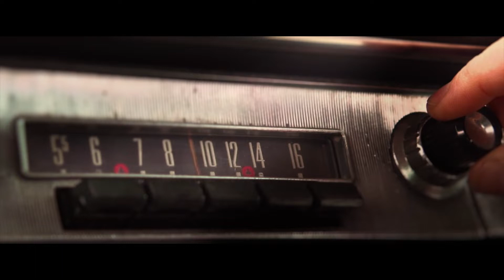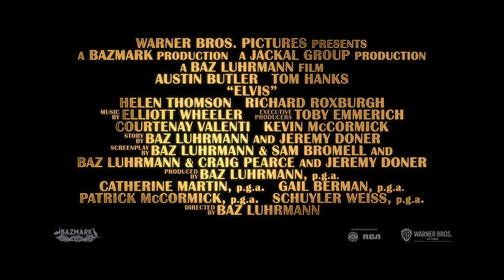ELVIS | Featurette: The Fashion of Elvis | 2022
Moda u filmu Elvis je božanstvena 👑⚡🕺

Samo u kinima, ulaznice u prodaji